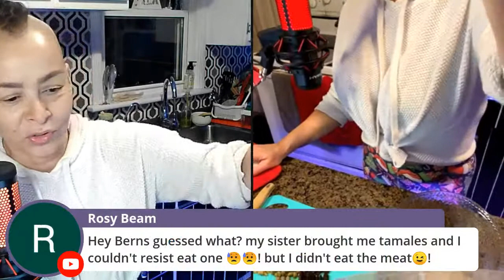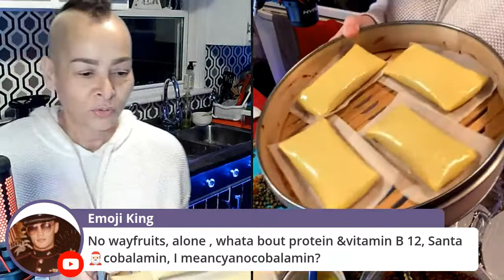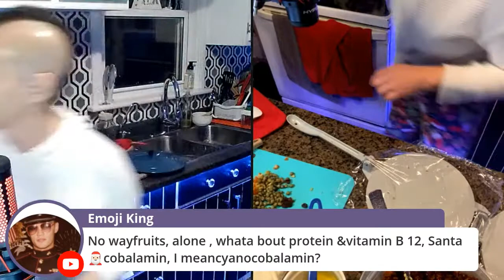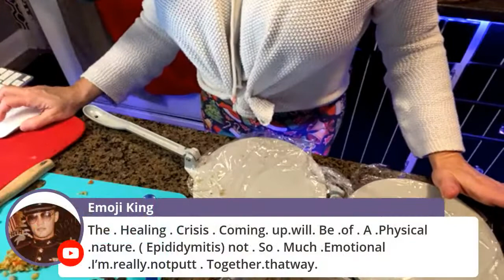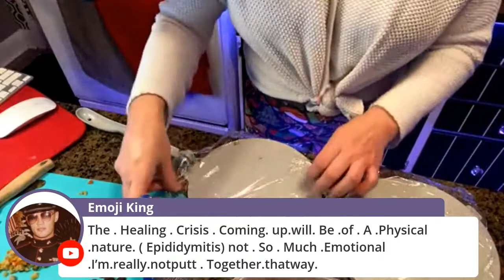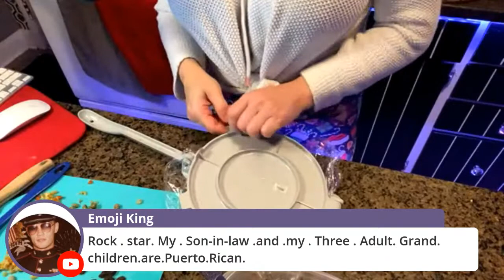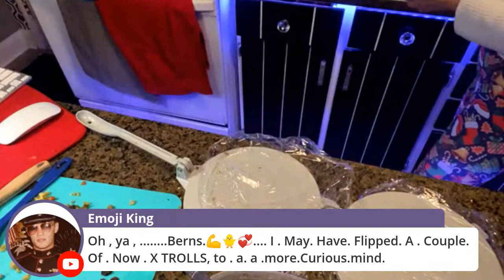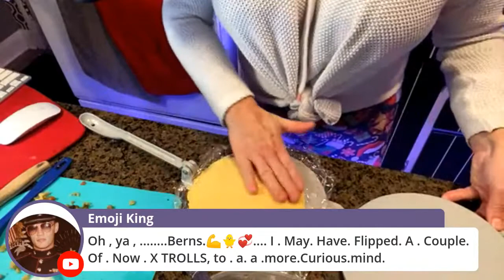🎄🌟🎁🤶🏻 Its Christmas Eve | Making Trinidadian Pastelles 🫔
🫔 Trini Pastelles🎄🌟🎁🤶🏻 Merry Christmas Eve 🫔

A huge cultural fave of mine is Trini Pastelles. My parents and sisters and I would make hundreds of these at a time. And yes, while corn is a “sometimes” or treat food, there’s no better time to treat myself to these delicious pies. Usually stuffed with meat filling, this filling made with my Bernsie Burger recipe doesn’t disappoint. My parents would be proud.

🎄VEGAN Trinidadian Pastelles

Vegan Filling…The Base
6 cups mushrooms finely chopped
400 g Organic Roasted Chestnuts - finely chopped
2 cups raw seeds (combo of pumpkin & sesame seeds), finely ground
4 large carrots plus 4 stalks celery thinly sliced, juiced and using the dry pulp only
1 small red beet finely ground
1 red bell pepper finely chopped and squeezed dry
6 large garlic cloves, pressed in garlic press
1/2 cup raisins finely chopped
1 cup dehydrated tomatoes, not in oil, finely chopped
2 Tbsp capers, finely chopped
2 Tbsp olives, finely chopped

Vegan Filling…The Seasonings
1 Tbsp Trini Green Seasoning
1 tsp Trini pepper sauce
5-6 Trini pimento peppers, chopped
2 tsp oregano
2 tsp thyme
1 Tbsp smoked paprika
2 tsp chipotle chili powder
1 tsp cumin
1/2 tsp black pepper
1 tsp Pink Himalayan Sea Salt
Dash of Angostura Bitters
Pinch of fresh nutmeg grated
3 Tbsp Soy Free Seasoning (Coconut Secret Brand)

Extra Filling Toppings…
Slivered almonds
Extra capers & olives
Raisins

Trinidadian Green Seasoning
6 sprigs chives
30 leaves Chadon Beni (Culantro) can substitute Cilantro
5 stalks celery
10 cloves garlic
5 sprigs thyme
1 scotch bonnet pepper
10 pimento peppers
1/4 cup water
Blend well…store in the fridge for up to 6 months

Corn Dough for Pastelles
2 cups corn flour (organic, non-GMO if possible)
2.5 cups warm water
1stp salt
2 tbsp grapeseed oil
Parchment paper or banana leaves for wrapping

Find out more about how to detox your body while enjoying amazing food…

8:00am Rebounding + Detox Class Playlist